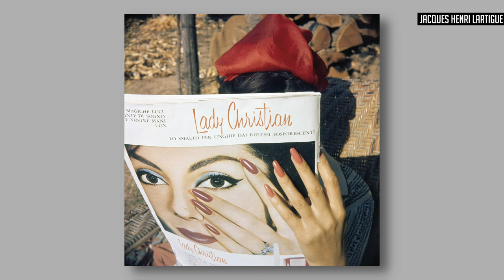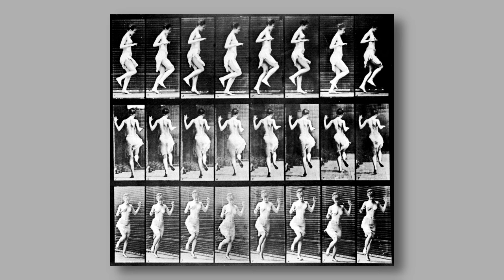Know When To Press The Shutter Like Henri Cartier-Bresson